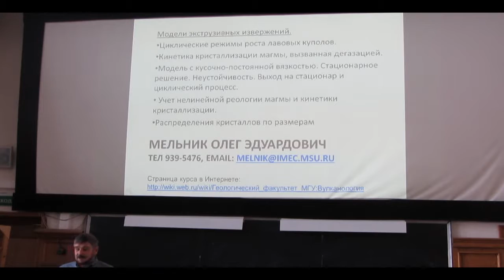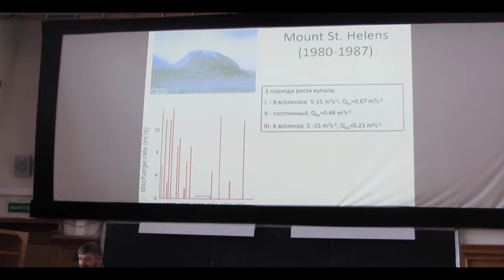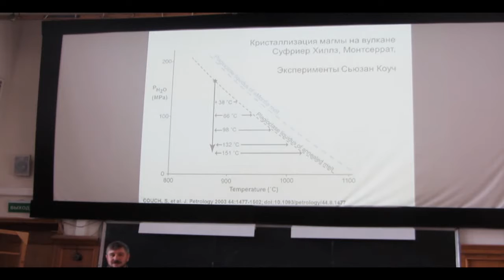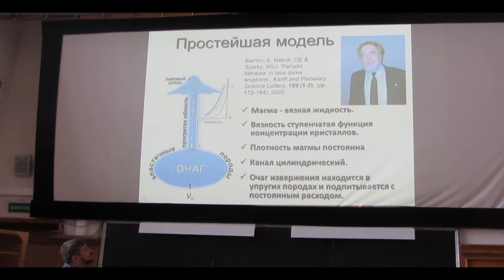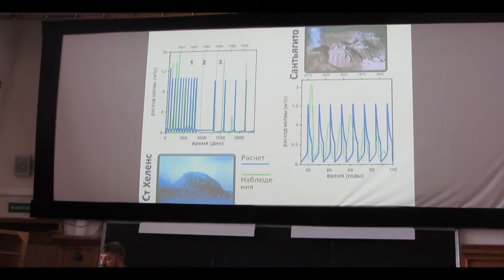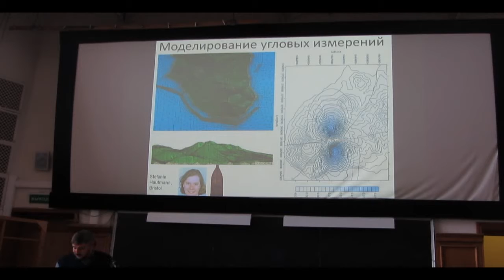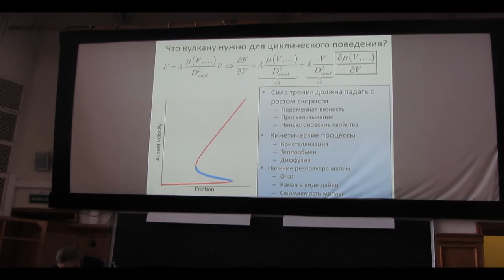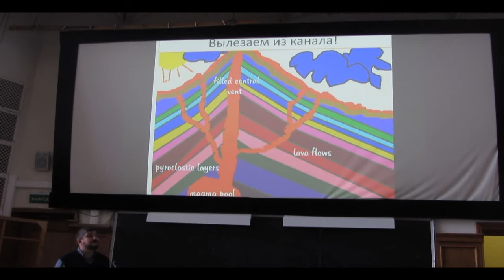Dynamic Volcanology lecture 8